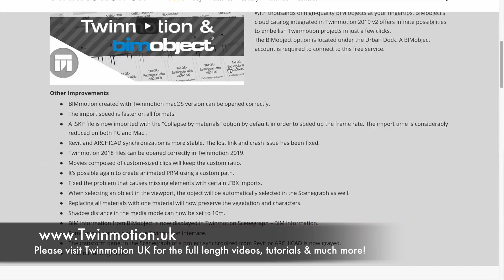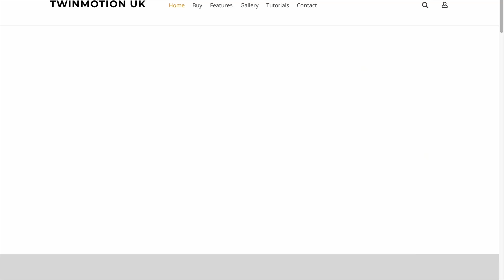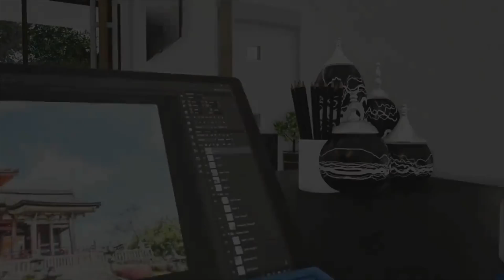Twinmotion: Top 10 Animations of 2018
Top 10 Twinmotion Animations of 2018 by selected by Twinmotion expert, Jonathan Reeves

Many are featured on the website Gallery Page. There is so great works here and an amazing variety of subject matter, styles and complexities.Each has artistic merits and I love the way each person has directed their own mini film of their creative visions. ( You might notice that I do include a few of my own videos as I really enjoyed making these, and wanted to share them with you) ATTENTION: The Twinmotion.UK Website has now moved

There are natural outdoor screens and beautiful indoor spaces, changing weather, wind and urban scenes which really show that Twinmotion has no limits to what can be achieved. Best of all you can download a free 20 trial and have a play! That's what Twinmotion is amazing for as its so fast easy it lets you simply explore " What if. ?"

Please let me have your feedback and also send me links to your amazing creations an you never know they might get featured in my next Best of Twinmotion Montages!

Jonathan Reeves is an award winning architect, author and educator of Innovative Vectorworks BIM specialising in professional Vectorworks & Twinmotion Training Sales, 3D, and BIM. Websites:

00:00 Intro & 30 Second Preview
00:37 Introduction & Twinmotion UK by Jonathan Reeves
01:33 The Best Animations of 2018 made with Twinmotion
01:41 Poolside Villa by Twinmotion
02:04 1807 RO1 by Filip Deslee
03:34 Re-Imagining Philip Johnson's Glass House by Jonathan Reeves
04:06 Indoor Pool by Paulo Vaconcelos
04:31 SketchUP+ Twinmotion by Arrive Muslim
06:23 ArchiCAD to Twinmotion by Applecore Designs
07:19 Earth Sheltered Eco by Jonathan Reeves
07:51 Daylight by Manimation
08:25 Modern Villa by Stephane Demulie
9:42 Eco Home by Jonathan Reeves